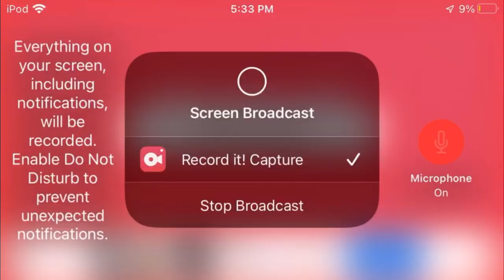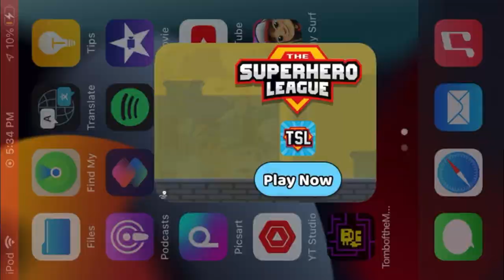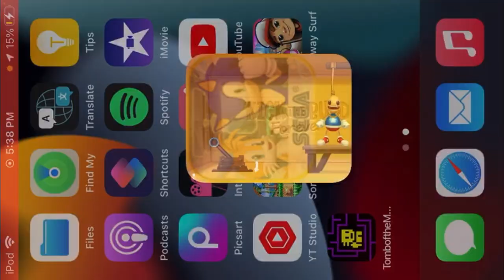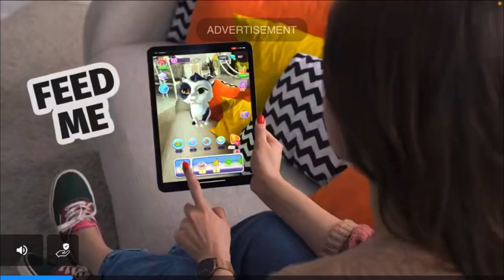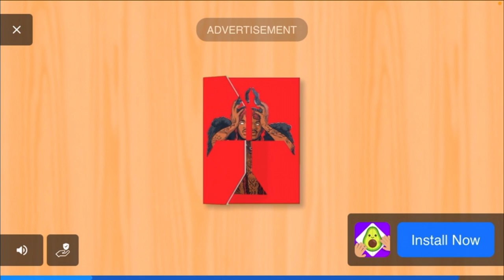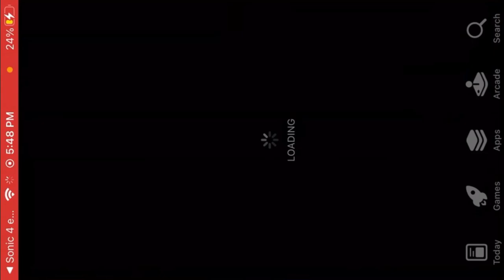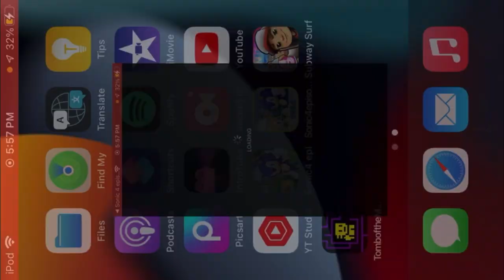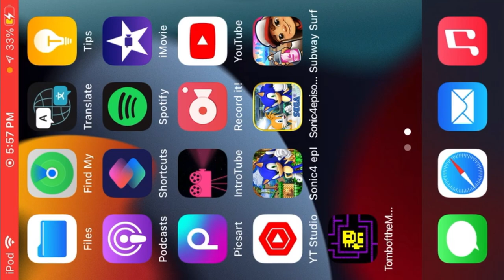Sonic The Hedgehog play through series Season 4 Episode 6: New part with better graphics